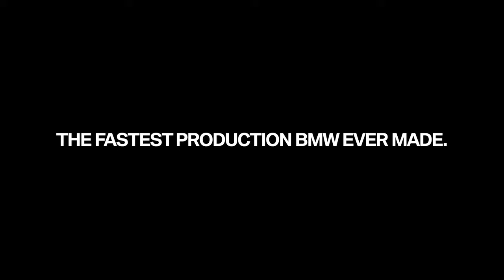1 BMW M4 GTS